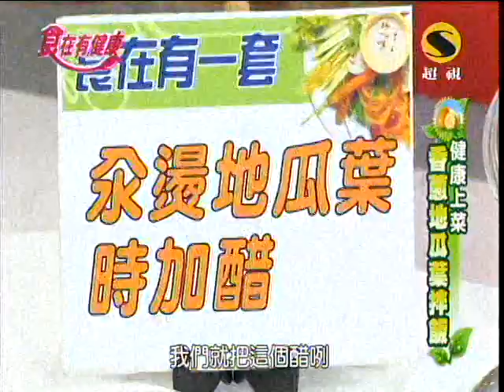超視食在有健康第224集part5香蔥地瓜葉拌飯